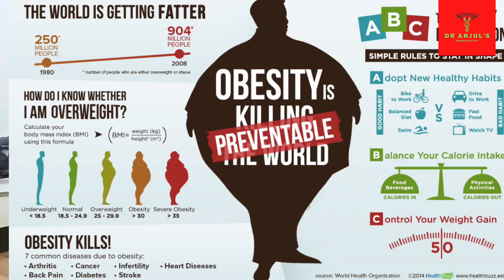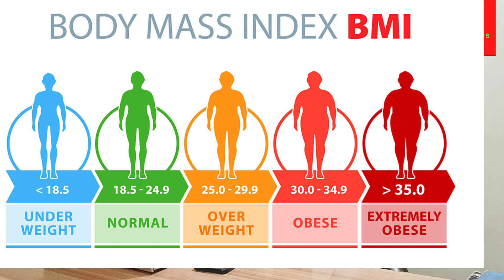Loose weight easily with homoeopathy!! with no side effects! #@DrAnjul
Hi friends  ! In this video Dr Anjul talks about serious health issues that is obesity. It affects people mentally physically and emotionally too. find New ways to tackle this disaster with Dr Anjul .

just send hi and get the details about booking an appointment.